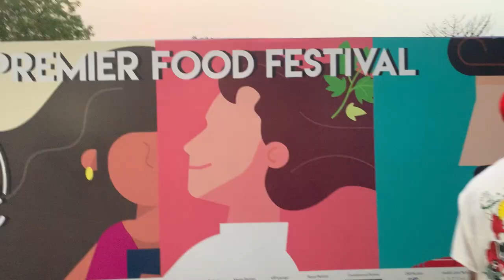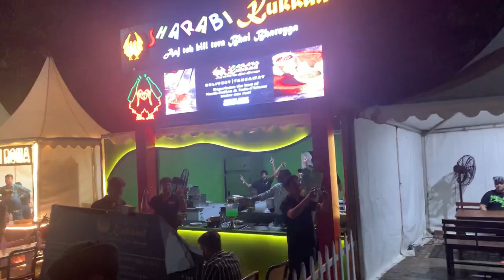THE GRUB FEST 2023🤍 || Paradox and Tegi Pannu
Hello guys,

My name is Jia Chawla and i make videos related to fashion, hauls, vlogs, etc.

Also, give your valuable suggestions in the comments!☺️